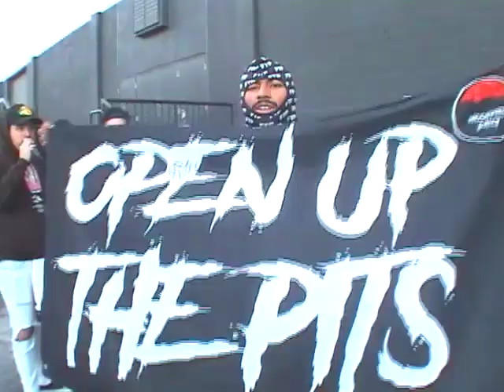TURNSTILE LOVE CHANNEL 16 (SALT LAKE CITY)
TURNSTILE LOVE CHANNEL
EPISODE 16

(LIVE FROM THE TURNSTILE LOVE CONNECTION TOUR)